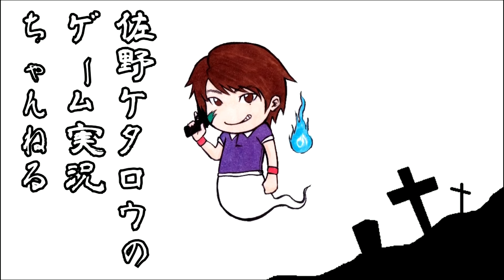バイオハザード５実況【ホラー好きと怖がりの実況プレイ！】＃15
PC版バイオハザード5を協力プレイで実況していきます！
ホラー好きと怖がりはクリアすることが出来るのか！？